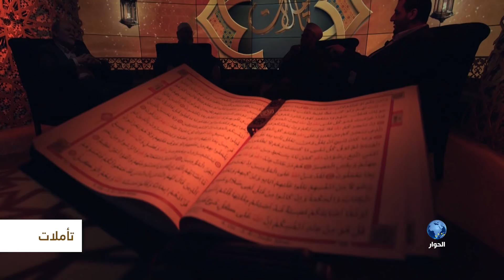تأملات - الحلقة الثامنة عشرة : "لقد من الله على المؤمنين إذ بعث فيهم رسولا من أنفسهم ..."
تأملات - الحلقة الثامنة عشرة :تتناول الحلقة الآيتين الكريمتين
 "لقد من الله على المؤمنين إذ بعث فيهم رسولا من أنفسهم ..."

أَوَلَمَّا أَصَابَتْكُم مُّصِيبَةٌ قَدْ أَصَبْتُم مِّثْلَيْهَا قُلْتُمْ أَنَّىٰ هَٰذَا ۖ قُلْ هُوَ مِنْ عِندِ أَنفُسِكُمْ ۗ إِنَّ اللَّهَ عَلَىٰ كُلِّ شَيْءٍ قَدِيرٌ (165)

بمشاركة :
عزام التميمي
أحمد حوى
محمد أنور
محمد خير موسى